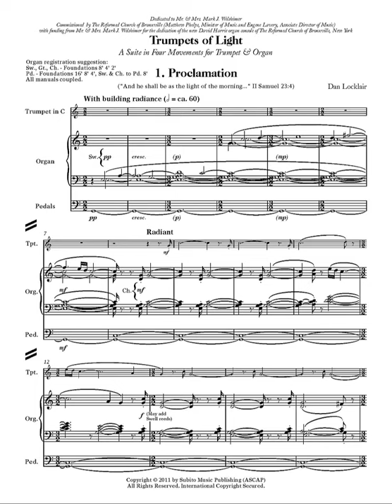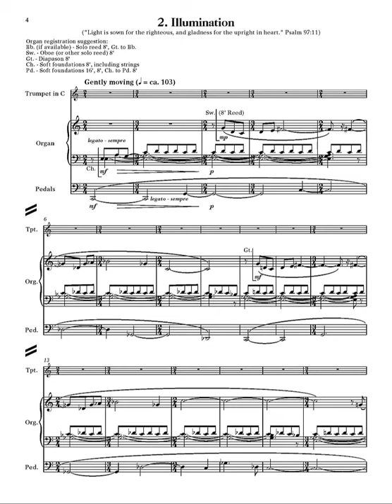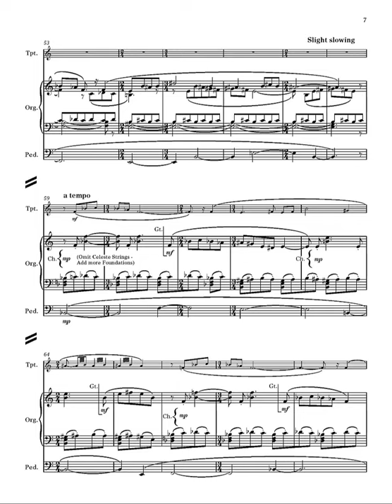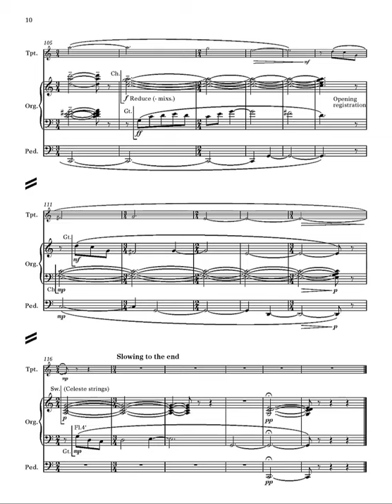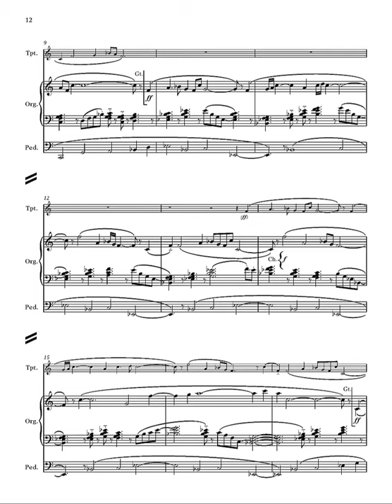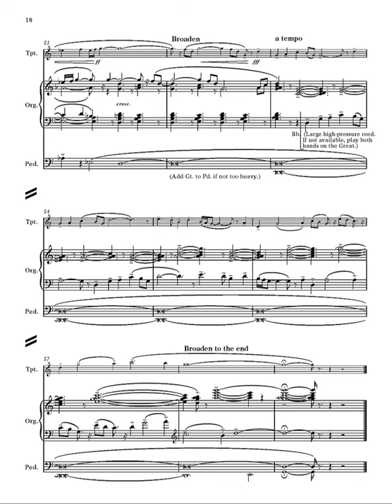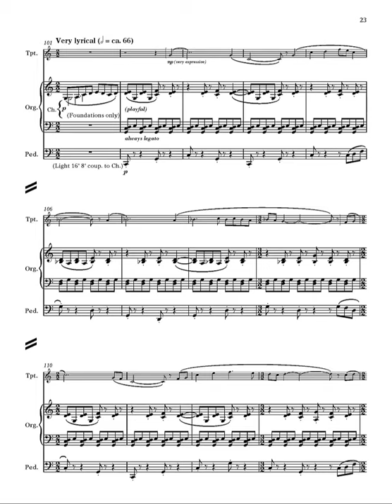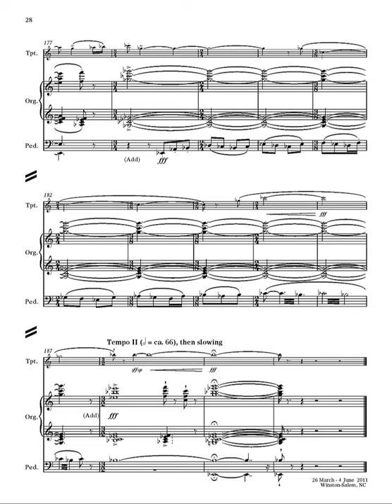TRUMPETS OF LIGHT for trumpet & organ by Dan Locklair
TRUMPETS OF LIGHT (A Suite in Four Movements for Trumpet & Organ) was composed between 26 March and 4 June 2011. It is dedicated to my brother-in-law and sister-in-law, Mr. & Mrs. Mark J. Welshimer, who funded the commission from The Reformed Church of Bronxville New York (Matthew Phelps, Minister of Music and Eugene Lavery, Associate Director of Music) for the 23 October  2011 dedication of the church’s new David Harris organ console. Approximately fourteen minutes in length, each movement of TRUMPETS OF LIGHT is extra-musically inspired by a biblical scripture. The common thread of these scriptures is light, an understandable link given the fact that the beautiful Reformed Church’s natural light sources are the 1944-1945 windows by Boston stain-glass artist, Charles J. Connick. Linking the movements together musically is one melodic idea, first heard in Proclamation, which is transformed in each movement. Economical harmonic movement is also a trait of each movement.

1.Proclamation
("And he shall be as the light of the morning..." II Samuel 23:4)
This short fanfare-like movement begins softly, but builds throughout. Along with its four primary tonal centers, Proclamation abounds with dialogues between the trumpet and organ.

2. Illumination
("Light is sown for the righteous, and gladness for the upright in heart." Psalm 97:11)
In this lyrical aria, an organ solo reed and solo Diapason are heard early in the movement. As the movement progresses, the organ is often heard in dialogue and/or in canon with the solo trumpet, which begins the movement muted.

3. Procession
("Blessed is the people that know the joyful sound: they shall walk, O Lord, in the light of thy countenance." Psalm 89:15)
This majestic movement’s main melodic material is heard separately in both the organ and in the trumpet. Afterwards, both instruments repeat the melody backwards. A quiet, dialoguing middle section eventually emerges and leads to a return of the opening material with a canon between the trumpet and organ trumpet.

4. Exultation
 ("...and his face did shine as the sun, and his raiment was white as the light." St. Matthew 17:2)
As with the other movements, this exuberant finale utilizes the melodic material that links all movements of the suite. After an opening crescendo in the organ, the primary melody is first heard in the trumpet and soon mirrored in the organ. With a change in tonality, the melodic material is again heard in similar fashion, leading to a lyrical and playful middle section with reduced organ registration. Eventually the opening material returns with the power of full organ and in canon between the full organ pedal and trumpet.

This performance of TRUMPETS OF LIGHT is by the Illumina Duo (Ellie Lovegrove, trumpet; Richard Moore, organ) from their recording “Illumina Duo: Illuminations, Dances & Poems” on the Convivium label